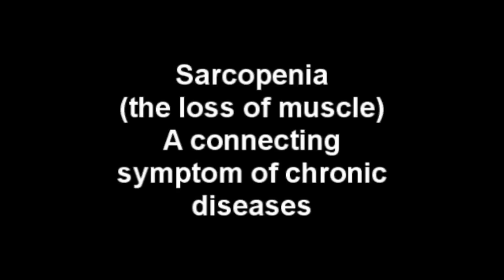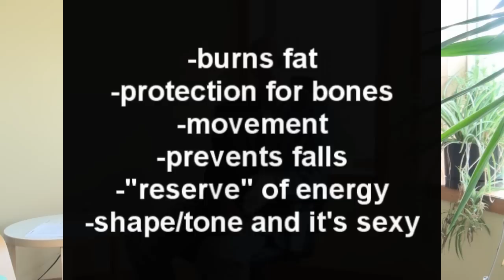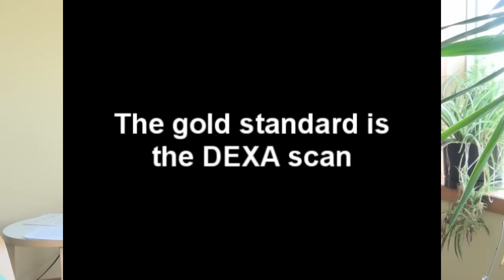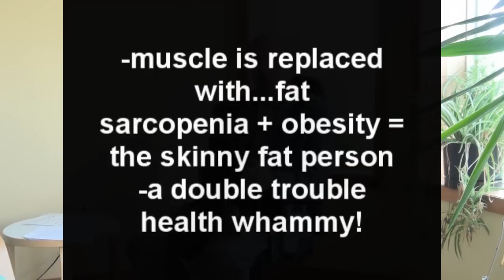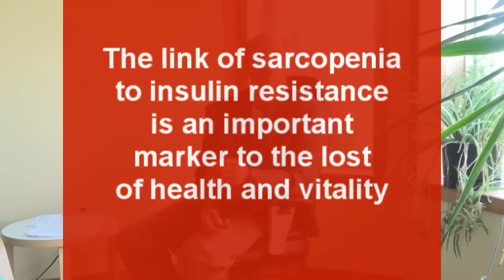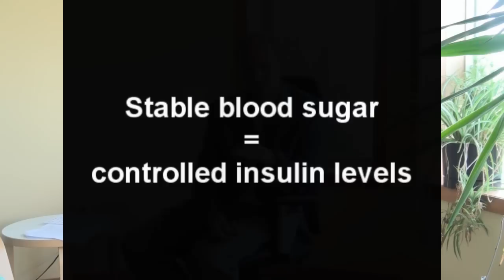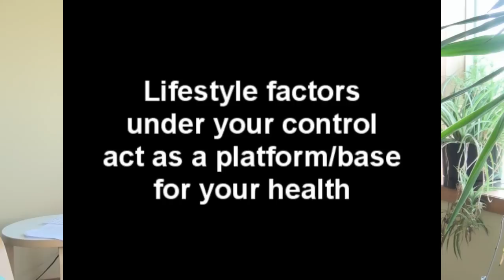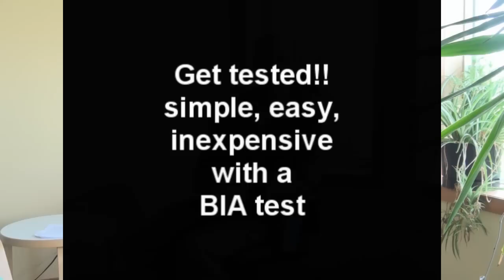SARCOPENIA (*MUSCLE LOSS*) DIABETES AND CHRONIC DISEASES.wmv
Sarcopenia (loss of muscle) is linked to diabetes, CVD, cancer and other chronic diseases. Stress, poor sleep, insulin reistance, lack of exercise, poor nutrition, some diseases promote it. Find out how to prevent and reverse it. Down load summary charts.